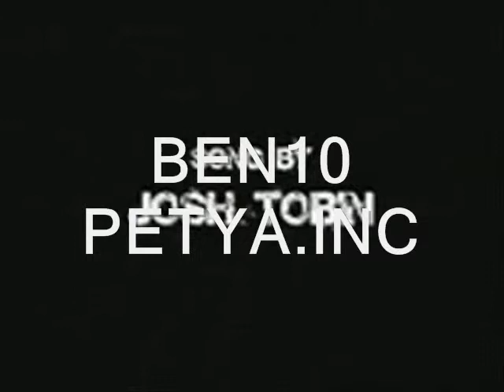Xiaolin Showdown AMV - Gangster Rap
This video is not my work, but I reuploaded, because the original video was deleted.
I reuploaded the original video without my watermark. I don't know why I did this before.

Song: I'm A Gangster
Artist: Josh Tobin aka Rappy McRapperson
Original video made by: LINT